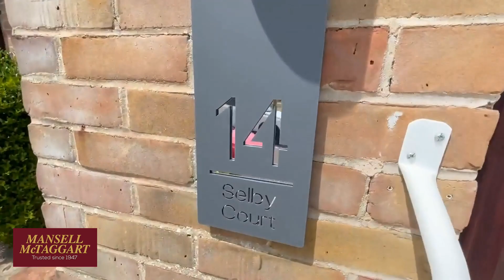Selby Court, Ashenground Road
An online viewing of Shelby Court, coming to the market at an asking price of £400,000.  Please ring the office on 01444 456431 for further information.